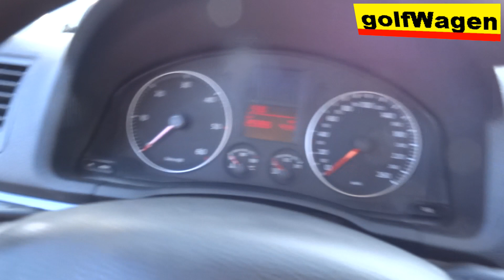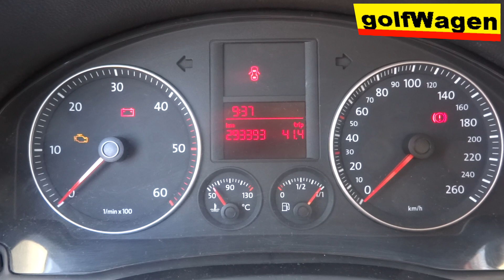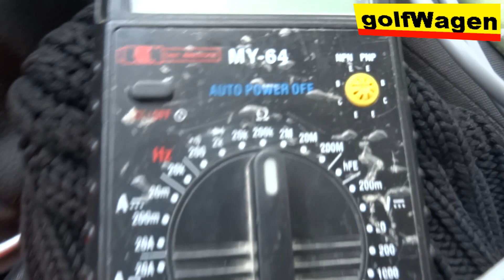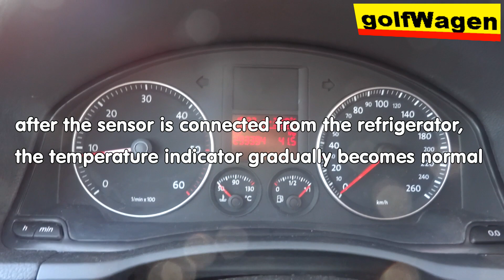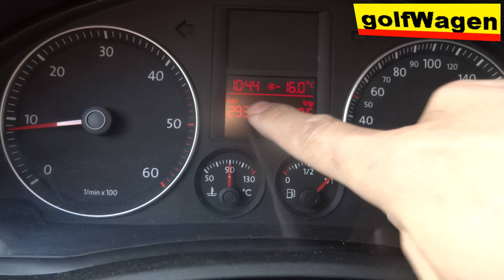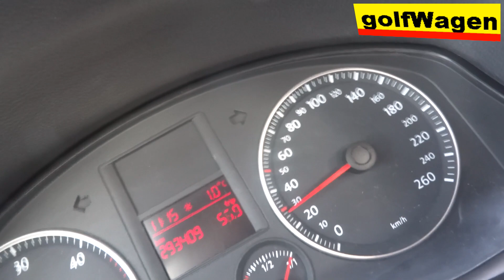VW Golf 5 how to replace for a few cents external temperature sensor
change external temperature sensor location on VW Golf 5, VW polo, VW Tiguan, VW Passat